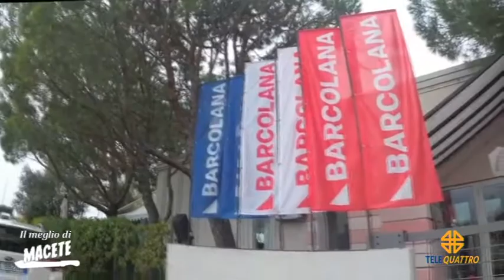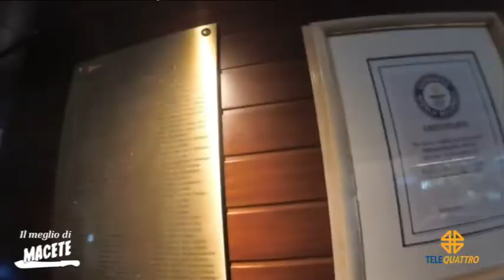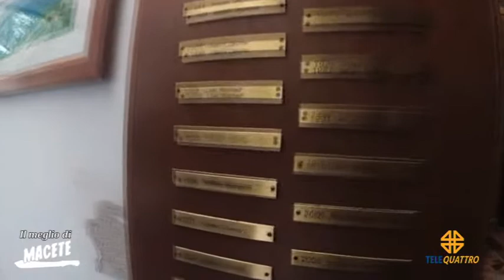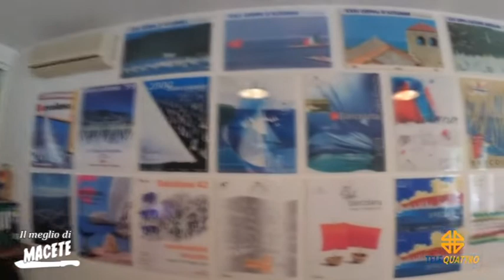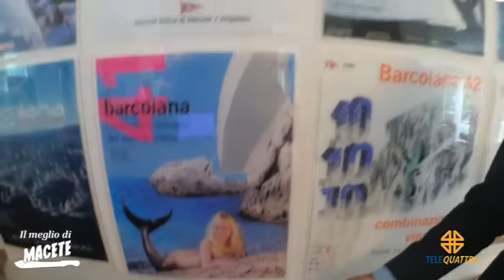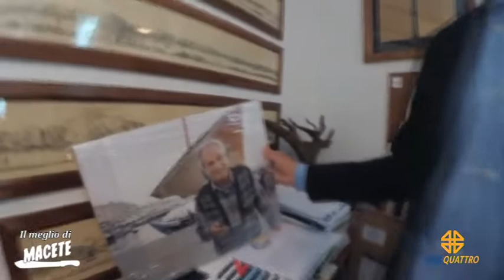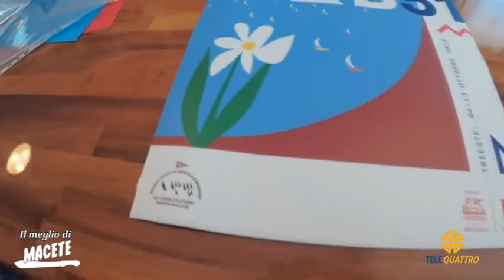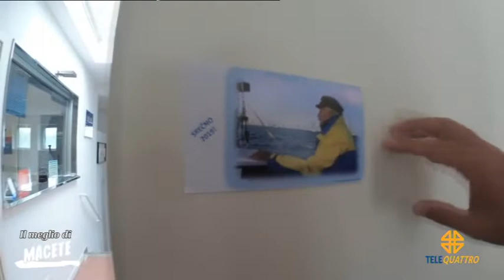MACETE | 31/12/2021 19:04